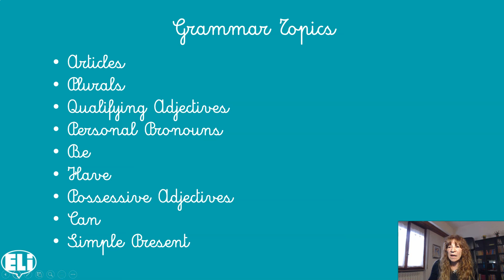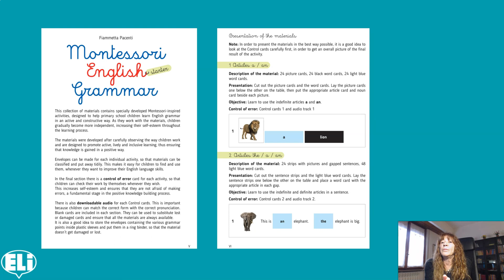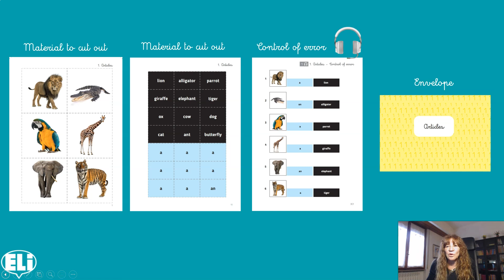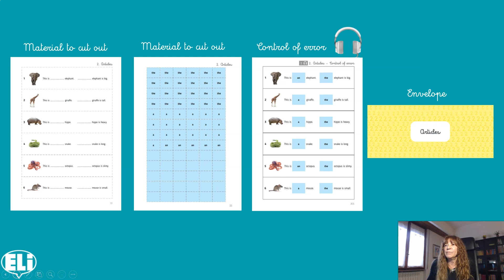Montessori English Grammar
Montessori-inspired materials designed for Primary School children

Montessori English Grammar – starter è una raccolta di materiali creati per aiutare i bambini e le bambine, della Scuola Primaria, ad apprendere in maniera attiva e costruttiva argomenti della grammatica inglese, sviluppando l’autonomia e l’autostima nel processo di apprendimento.

Le buste, che corredano tutte le attività, permettono di classificare con ordine e cura i materiali, in modo da poter essere riutilizzati e ritrovati facilmente dal bambino/a, ogni qualvolta senta il bisogno di lavorarvi nuovamente per migliorarsi.

La presenza di un controllo dell’errore, per tutti i materiali, permette al bambino/a di verificare, in piena autonomia e libertà, il corretto svolgimento del proprio lavoro. Ciò consente di rafforzare la propria autostima e di non aver timore dell’errore, considerato come step fondamentale e inevitabile per una costruzione positiva della conoscenza.

L’audio scaricabile, previsto per ogni controllo dell’errore, è una risorsa importante della raccolta, perché fornisce al bambino/a la possibilità di unire la correttezza della forma e della pronuncia.

Il quaderno ad anelli My Montessori English Materials è un prezioso e utilissimo omaggio allegato a Montessori English Grammar – starter.

La raccolta comprende:

Presentazione dei materiali con i relativi obiettivi
35 Materiali grammaticali da ritagliare
35 Template delle buste per la classificazione e il facile riutilizzo dei materiali.
35 Control of error, uno per ogni materiale
35 Tracce audio scaricabili dal sito, una per ogni control of error.
Gli argomenti grammaticali trattati sono:

Articles
Plurals
Qualifying Adjectives
Personal Pronouns
Be
Have
Possessive Adjectives
Can
Simple Present